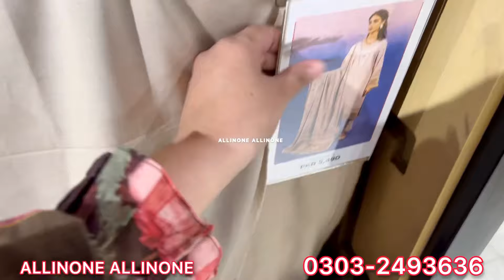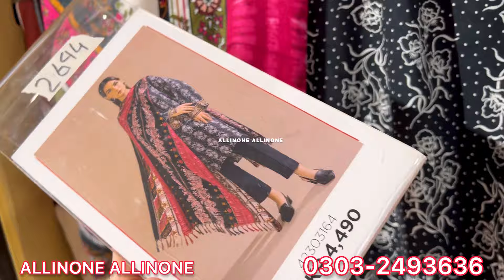nishat linen sale today | affordable prices